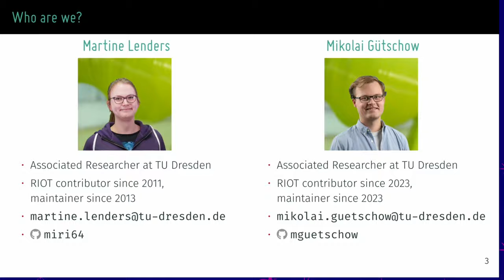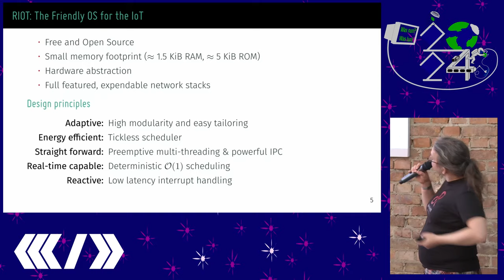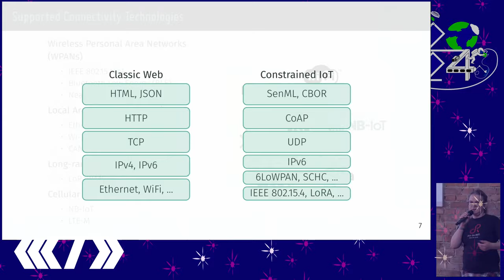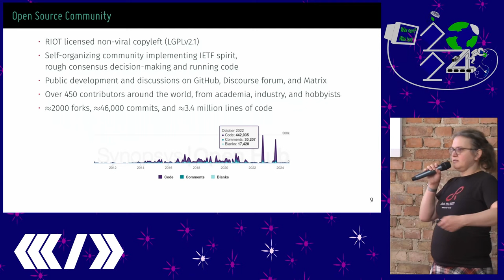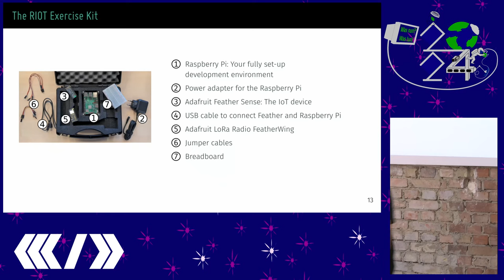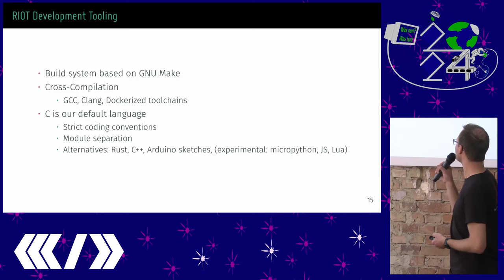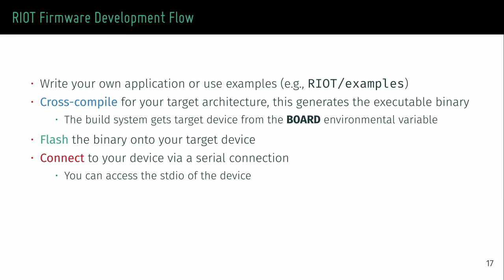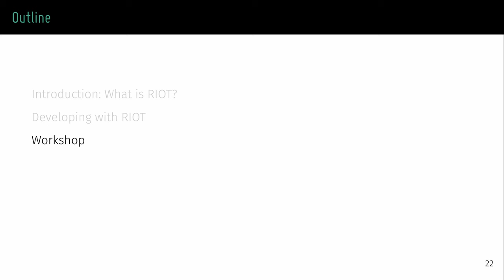Einführung in Embedded-Programmierung mit RIOT OS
Deine ersten Schritte in Microcontroller-Programmierung - mit RIOT OS

[RIOT OS] ist ein kleines Betriebssystem für Mikrocontroller, das von einer breiten Community und unter anderem an der TU Dresden entwickelt wird. In dieser praktischen Einführung laden wir Programme auf unsere Demo-Boards, schalten LEDs, nutzen Timer und greifen auf andere Boards über ein Funknetzwerk zu.

Zur aktiven Teilnahme ist ein eigener Laptop erforderlich; Demo-Boards und sonstige Infrastruktur (bei Bedarf auch Raspberry Pis mit vorinstallierter Entwicklungsumgebung) werden bereitgestellt. Programmierkenntnisse in C oder Rust sind empfohlen, aber nicht unbedingt erforderlich.

Mikolai Gütschow, Martine S. Lenders